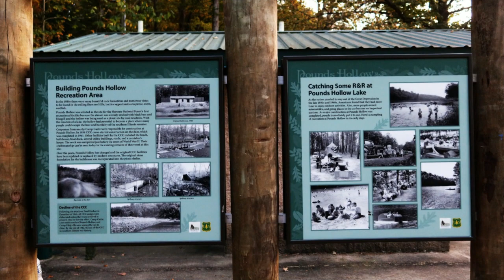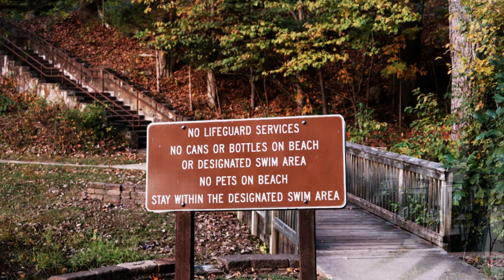Autumn – Antonio Vivaldi - Guitar Cover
This is my classical guitar rendition of “Autumn” by Italian composer Antonio Vivaldi.  The guitar arrangement I used for this music is from La Tablatura’s excellent guitar sheet music/tab for “Four Seasons.”  Four Seasons was composed as a violin concerto by Vivaldi between 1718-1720 and was published in 1725.  Four Seasons is Vivaldi’s best-known works.  I have already posted my rendition of Vivaldi’s Summer Introduction, Spring, and Winter.  Now that I have completed Autumn, I only have Summer to finish.

Autumn goes through 2:15. At around 2:16, you’ll hear a short, original arpeggio piece of music that I composed at the end of Vivaldi’s Autumn composition.

The photographs and videos in the visuals were taken by me at Shawnee National Forest’s Rim Rock National Recreation Trail and of the Pounds Hollow Lake Recreational Area located on the Rim Rock trail.